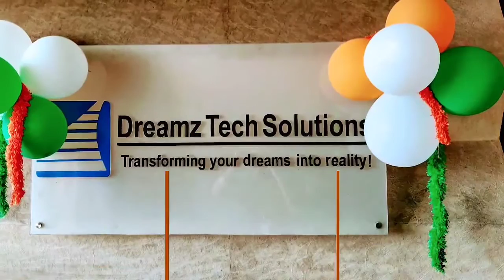A Salute to Nation on 71st Republic Day!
22 Languages, 7+ Religions, 29 states with different cultures - Still all of 1.37 Billion of Hearts beat the one-word "INDIA"... Today, at DreamzTech, we all the team members proudly celebrating the 71st Republic Day of India, the most populous democracy in the world.

In the spirit of "Unity in Diversity", we at DreamzTech remembering the marvellous verses of the Rig-Veda Samhita which says, 'Be thou all of one mind, be thou all of one thought'... Being of one mind is the secret of society...Accumulation of will-power, co-ordination, bringing them all, as it were, into one focus.